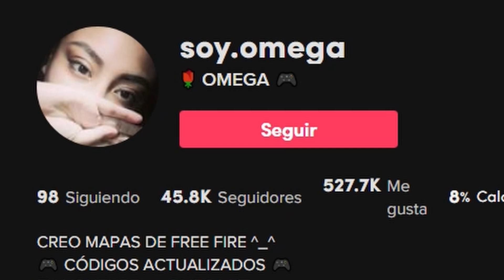NUEVA COLABORACION DE ATAQUE DE TITANES EN FREE FIRE *EPICO*- Dshanto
Sigueme y seras mas wap@